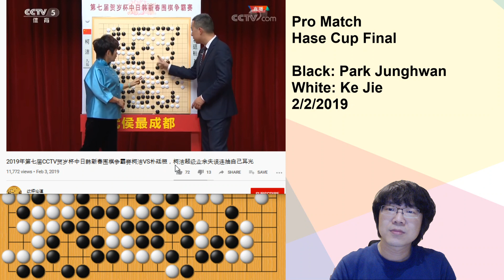[Legend Match] The Mistake that Worth More than $55,000USD